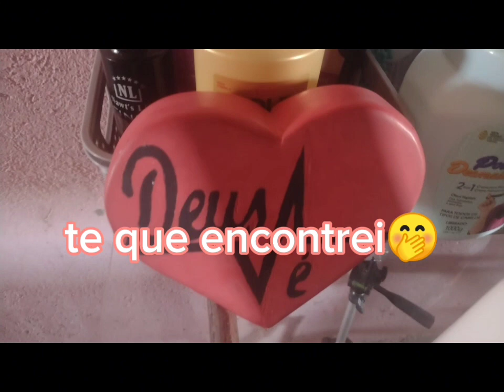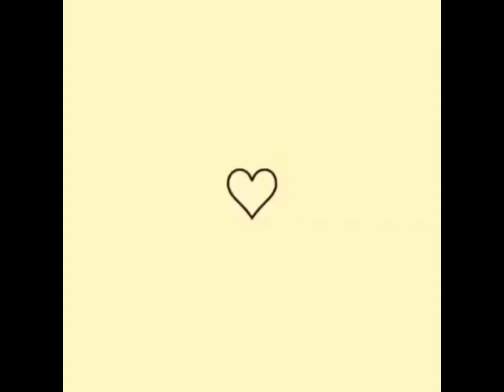VOG COMEMORAMOS A CONQUISTA DA MINHA MÃE+FAXINA❤️❤️🙏🙏❤️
sejam bem vindos aqui no canal fico feliz em compartilhar minhas conquistas e sonhos e minha vida aqui com vcs ❤️❤️❤️